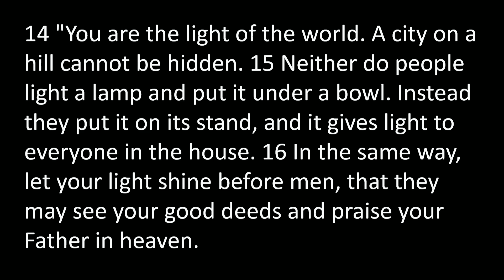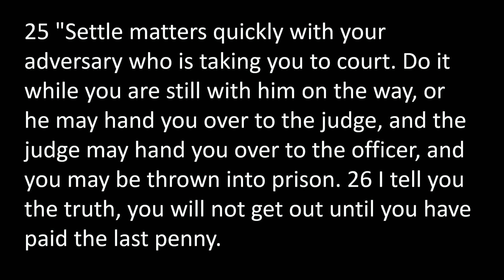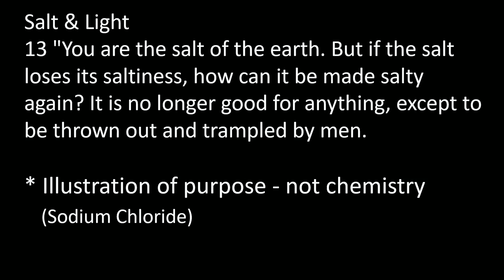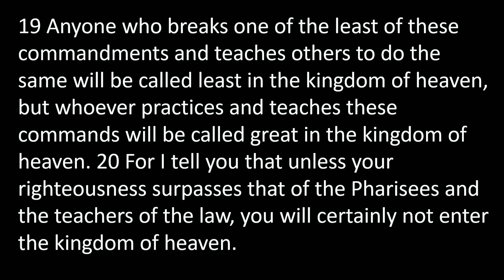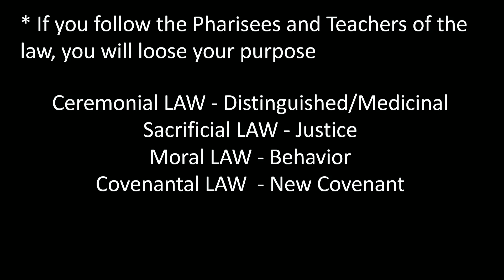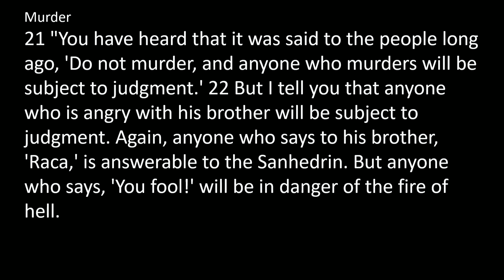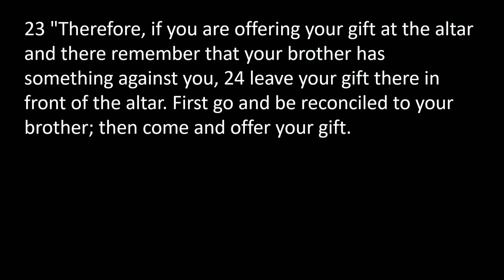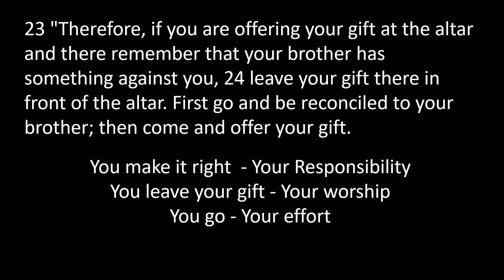Sermon on the Mount Survey Part 4 2 5 2017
Sermon on the Mount Survey Part 4,  2-5-2017, Dane Gjesdal, Northgate Wesleyan Church